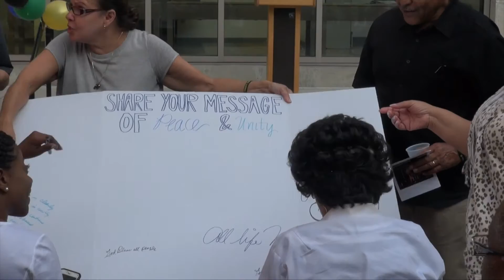Segment of Community 'N Unity: Interfaith Vigil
The city of Malden comes together to mourn recent slain officers as well as the civilians who died at the hand of law enforcement officers across the United States.